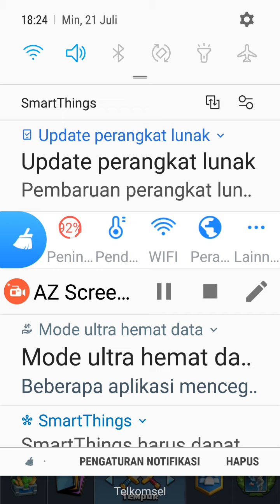Main clash of clash tadi menang sekarang kalah